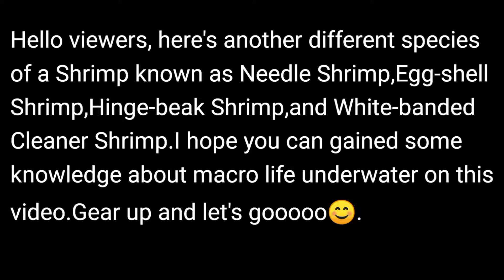Amazing macro life ep.#11(The Shrimp V)Scuba diving,Oceanesse I.D